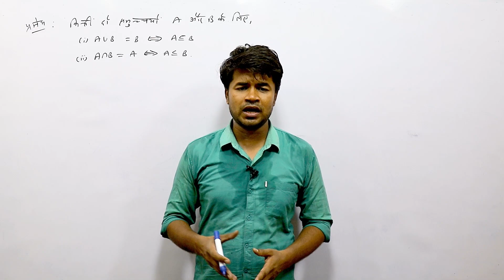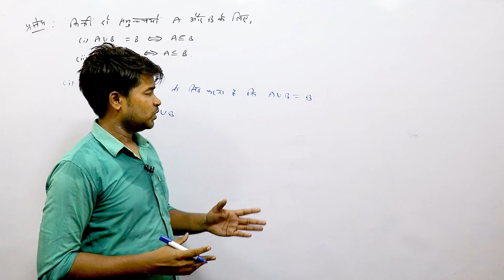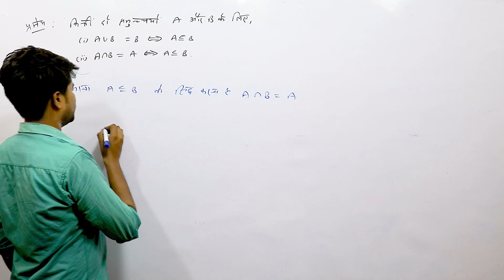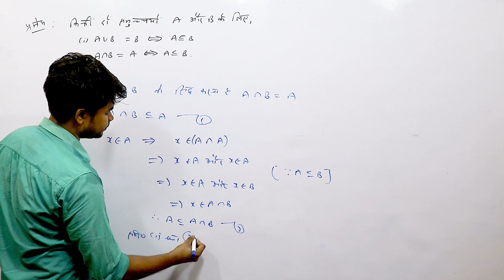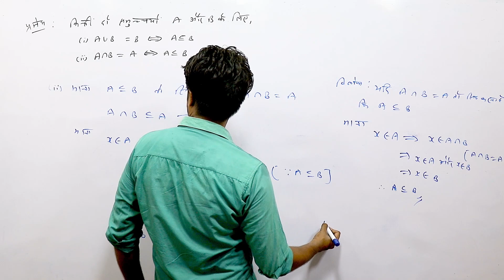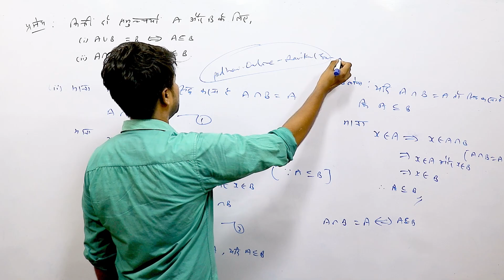किन्हीं दो समुच्चयों A और B के लिए,A∪B=B⇔ A⊆B & A∩B=A⇔ A⊆B - समुच्चय : Sets | Class 11th Math